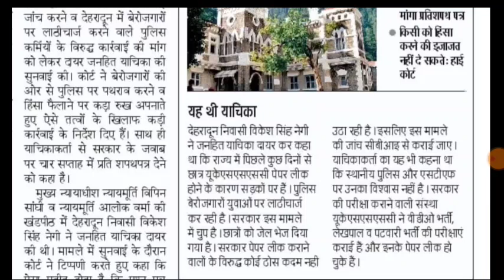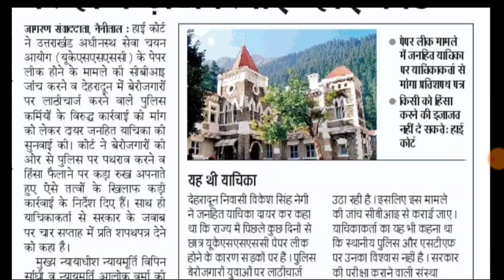उत्तराखंड भर्तियों में हुआ बड़ा बवाल पुलिस पर पथराव एक्शन और CBI जांच पर बड़ी खबर